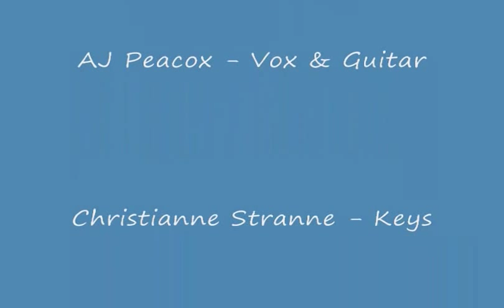Barracuda featuring Rozzi Crane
Band #4 plays Barracuda at USC's Ground Zero Cafe on October 13th, 2010.